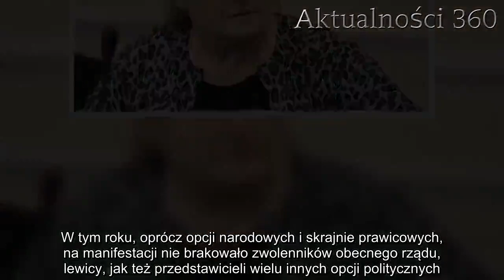Pawłowicz totalnie odleciała! Brutalnie zaatakowała starszego mężczyznę | Aktualności 360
Krystyna Pawłowicz znana jest z bezkompromisowych i godzących w elementarne zasady kultury wypowiedzi. Kobieta wielokrotnie naginała zasady dobrego smaku, a jej wypowiedzi pełne są agresji. Nie inaczej jest teraz. Posłanka PiS postanowiła zaatakować starszego mężczyznę.

Krystyna Pawłowicz znów atakuje. Tym razem jednak celem kobiety nie był ani jeden polityk opozycji, a zwykły emeryt. Mężczyzna miał przy sobie tabliczkę, która widocznie zdenerwowała polityk. Co było powodem agresji kobiety?

Krystyna Pawłowicz atakuje zwykłego emeryta
Posłanka PiS zareagowała z wielką agresją na zdjęcie mężczyzny, który był uczestnikiem warszawskiego Marszu Niepodległości. W tym roku, oprócz opcji narodowych i skrajnie prawicowych, na manifestacji nie brakowało zwolenników obecnego rządu, lewicy, jak też przedstawicieli wielu innych opcji politycznych.

Na manifestacji nie zabrakło członków Komitetu Obrony Demokracji. Jeden z nich, starszy mężczyzna dał się sfotografować z tabliczką z napisem Konstytucja. Zdjęcie widocznie poruszyło parlamentarzystkę.

– Co oni z tego starszego człowieka zrobili…? Zamiast nakarmić i odprowadzić do domu, to ledwo stojącemu na zimnie starszemu człowiekowi zawiesili jakiś śmieć na szyi, by publicznie poniżał sam swą godność… Pewnie robi to za jakieś marne grosze. Łobuzy! – napisała na swoim Twitterze posłanka PiS
Krystyna Pawłowicz obraża Powstańca Warszawskiego?
Polityk nie zwróciła uwagi, że starszy mężczyzna ma na szyi Order Odrodzenia Polski. Możliwe więc, że walczył w Powstaniu Warszawskim, a sprawa, którą reprezentował, jest dla niego istotna. Czy zestawienie człowieka, który został odznaczony państwowym odznaczeniem z niespełna rozumu staruszkiem przystoi polityk? Posłanka PiS nie zamierzała jednak patrzeć na sugestie internautów, że mężczyzna może być bohaterem narodowymi kontynuowała swój atak.

– Niezależnie kim on jest, jest mi go żal. Jak widzę starszego człowieka w takiej sytuacji, to widzę przed oczami mojego Tatę i jest mi przykro. Nigdy bym na taki brak szacunku nie pozwoliła… […] Że też nikt z jego rodziny nie opiekuje się nim i toleruje takie publiczne poniżanie i jeszcze robienie zdjęć i wpuszczanie dla śmiechu do sieci… – stwierdziła Pawłowicz

Czy poniżanie mężczyzny oraz publiczny lincz nad jego osobą przystoi posłance klubu partyjnego, który tak wielką wagę przywiązuje do tradycyjnych, patriotycznych wartości? Jeśli okazało się, że polityk obraziła kogoś, kto dla ojczyzny przelewał krew, to powinna się tego bardzo wstydzić.